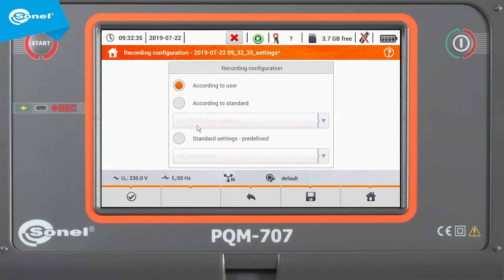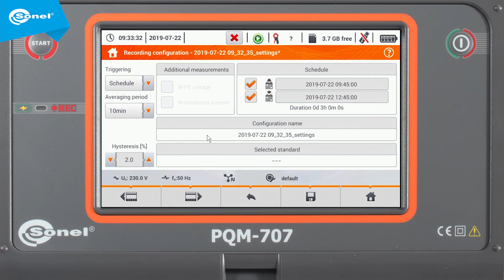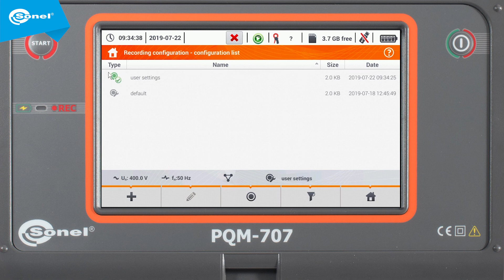PQM-707 - recording configuration according user parameters. (turn on the subtitles)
The SONEL PQM-707 analyzer allows full control of all recorded parameters. This is possible thanks to the configuration option according to user settings. Depending on the type of mains network selected and current recording activation, the analyzer allows you to run the appropriate number of parameters and save the configuration in the device's memory.